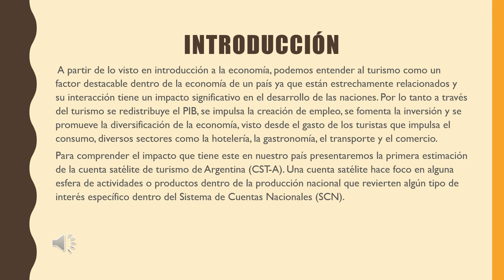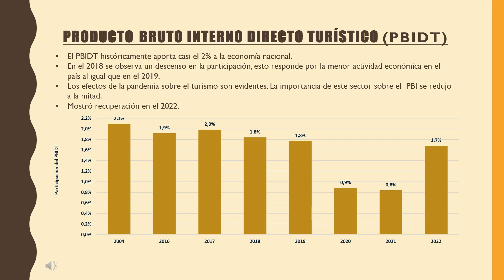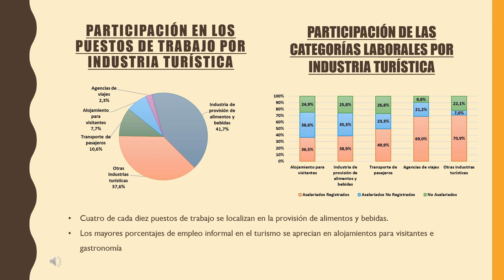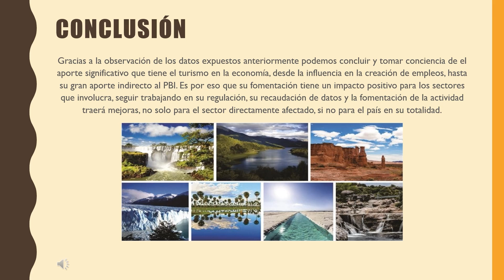Turismo como impulsor económico: Cuenta Satélite de Turismo de la Argentina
Estudiantes: Rocio Ruiz y Candela Miguez (EEyN-UNSAM, Argentina)
Docente: Adrián Gutiérrez Cabello (CERE-EEyN-UNSAM)